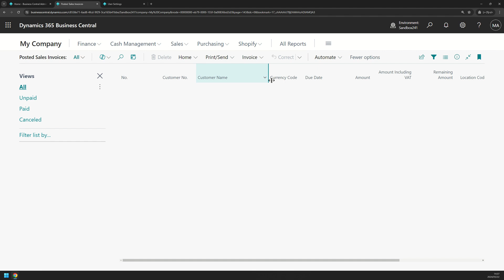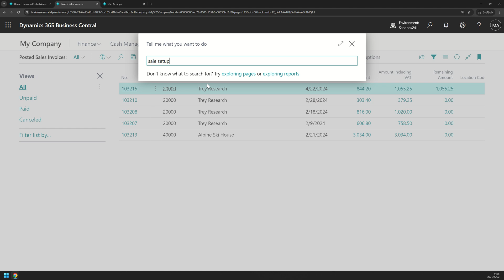Business Central short video: Hide selected records on a list page (Exclusion filtering) - Customize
Dynamics 365 Business Central: How to hide selected records on a list page (Exclusion filtering)